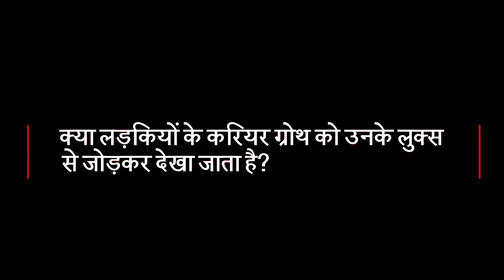Only Beautiful Girls Rise in their Career? (BBC Hindi)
क्या आपको लगता है कि ख़ूबसूरत लड़कियों को अपनी नौकरियों में ज़्यादा तरक्की मिलती है. अगर ऐसा है तो देखिए ये वीडियो.